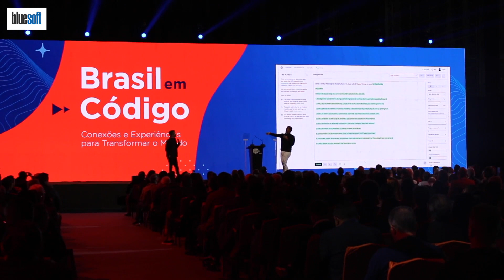Brasil em Código 2022 - Bluesoft | Verdadeiramente na Nuvem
O Brasil em Código 2022 marcou o retorno deste grande evento, após dois anos de Pandemia, com um festival de inovação e tecnologia. Foi um dia no qual conhecemos novas histórias, trocamos experiências e aprendizados, além das palestras e cases.
Assista como foi a participação da Bluesoft neste evento incrível como expositor, levando tecnologia de ponta, conteúdo e a melhor Plataforma de Gestão 100% Web para o Varejo e a Industria.

Para aqueles que não puderam estar presentes, em breve estaremos na APAS NEXT com o Painel Virtualização, Conexão e Convergência Digital. Fique Ligado!

E através deste link, você poderá agendar uma demonstração e conhecer um pouco mais sobre a gente.

Obrigado e até a APAS NEXT!